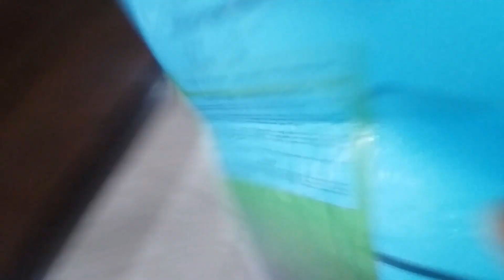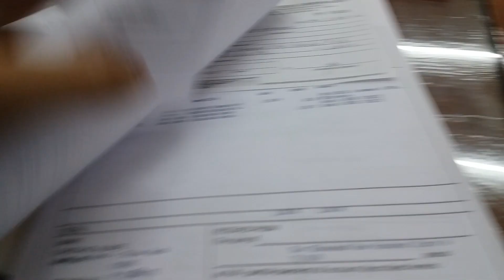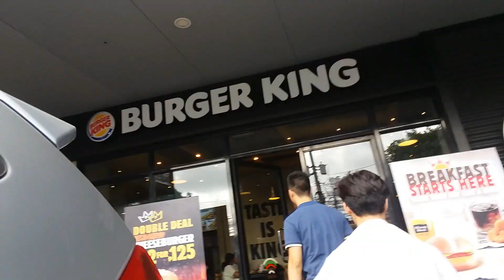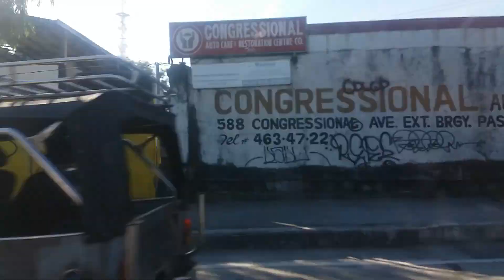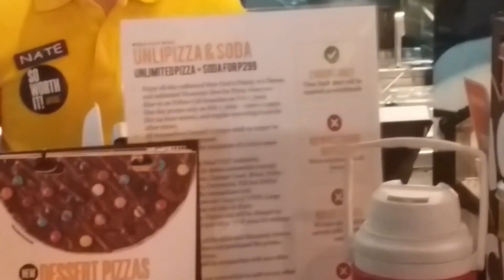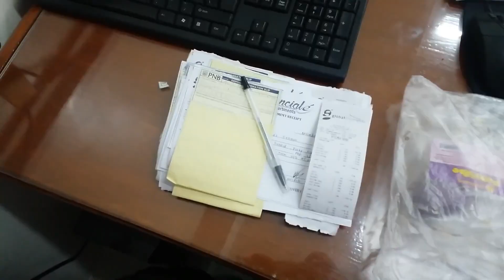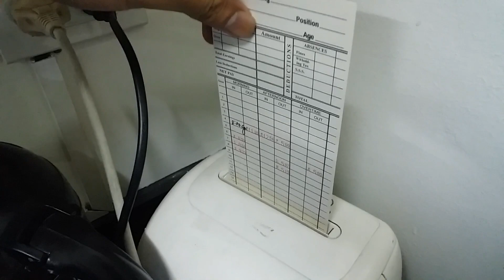WORK IMMERSION VLOGS DAY 1 - 4 (PATAGONG VLOG SORRY NA PO) + PASILIP SA PROM 2019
Ito nga pala yung sa work immersion namin and yung lugar ng work immersion naming apat. Also pasilip pala sa JHS-SHS Prom sa Novotel! Susunod yung Prom Vlog!